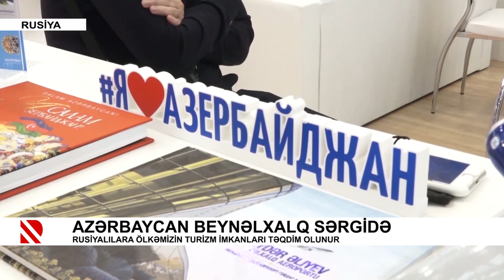Azərbaycanın turizm potensialı Rusiyada beynəlxalq sərgidə təbliğ olunub | Real TV- 2 | 07.09.2021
“İşğaldan azad olunmuş ərazilərin turizm potensialından səmərəli istifadə istiqamətində işlər görürük”.

Bunu Azərbaycan Turizm Bürosunun Baş icraçı direktoru Florian Zenqstşmid sentyabrın 7-də Moskva şəhərində keçirilən “OTDYKH Leisure” beynəlxalq sərgi və forumunda “Show Must Go On: Turizmin Gələcəyi, Səyahət Tendensiyaları” mövzusuna həsr olunmuş sessiyada onlayn çıxış edərkən bildirib.

Florian Zenqstşmid çıxışında ATB tərəfindən postpandemiya dövründə turizm sənayesinin bərpası istiqamətində müxtəlifyönümlü tədbirlərin həyata keçirilməsi haqqında məlumat verib.